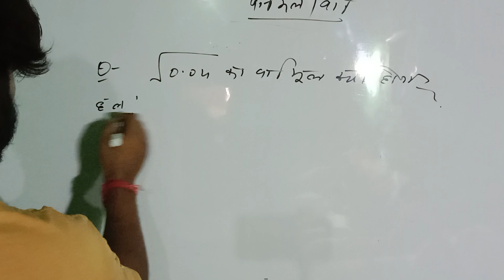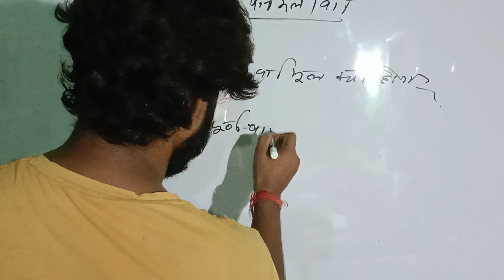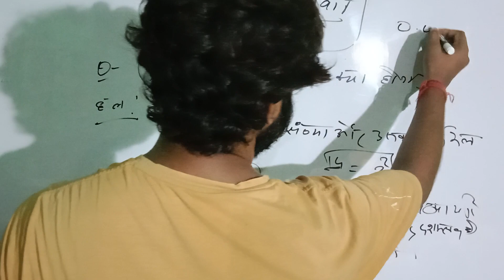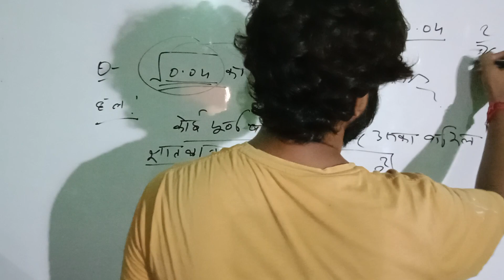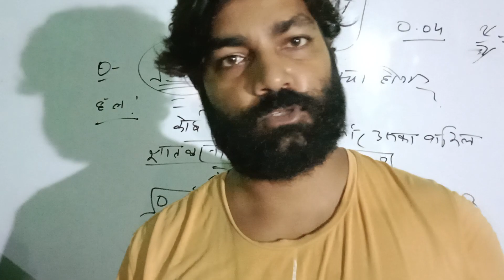दसमलव संख्याओं का वर्गमूल निकलने की क्लास 3#upsc